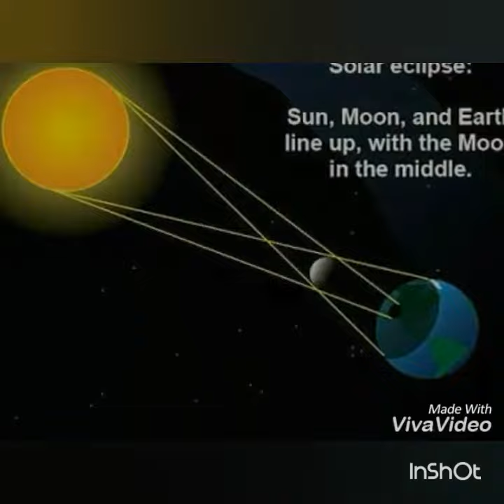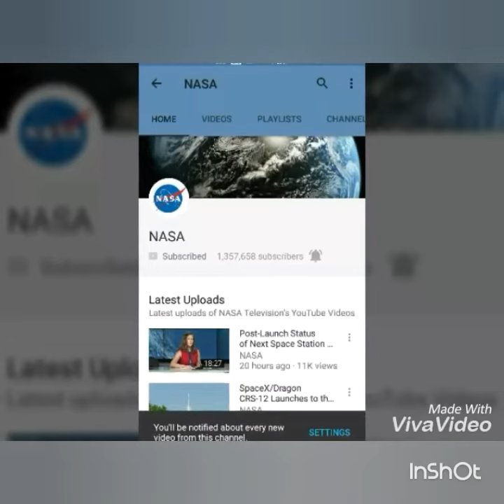Solar eclipse tamil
What is the solar eclipse? & Why is it dangerous to look at the solar eclipse directly specially at that moment?